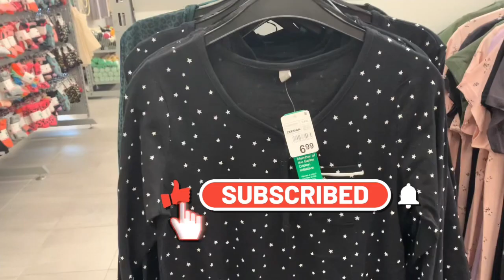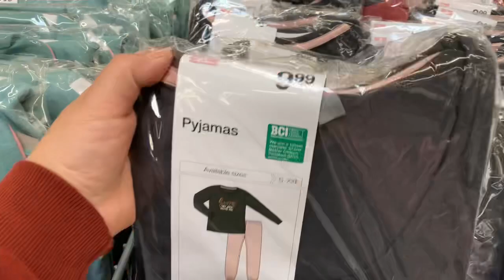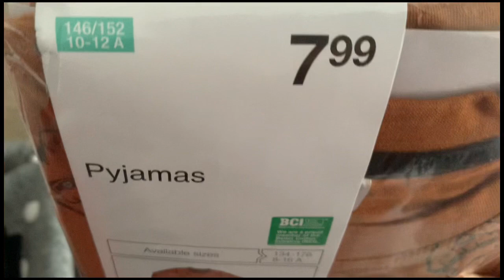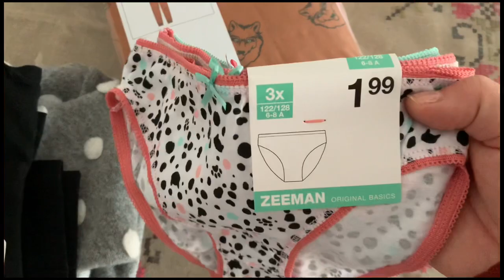ZEEMAN arrivage lingerie pour femme 👩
Que du coton 💯 %
My Instagram 👉diouriel